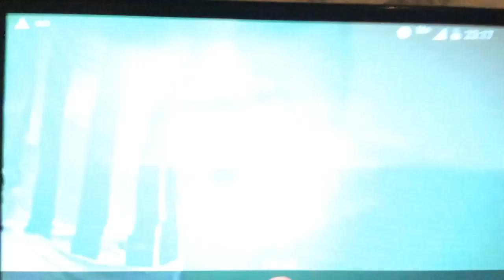CORINTHIANS 2x1 s7os imagens fantástico globo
FICHA TÉCNICA
CORINTHIANS 2 X 1 s7os
Paulistão 2019 semifinal ida
Data/Hora: 31/03/2019, às 16h (de Brasília)
Local: Arena Corinthians
Público/Renda: 40.249 total (39.919 pagantes 330 nao pag)/ R$ 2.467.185,50
Árbitro: Vinicius Araujo, Anderson Coelho  e Bruno Rizo
Cartões amarelos: Sornoza (COR); Vanderlei, Alison s )
Cartão vermelho: Não houve

Gols: Manoel (1-0, 3'/1ºT), Derlis González (1-1, 7'/1ºT) e Clayson (2-1, 31'/1ºT)

CORINTHIANS: 12-Cássio; 23- Fagner, 4-Manoel, 3-Henrique e 35- Danilo Avelar; 15- Ralf, 30- Júnior Urso, 7-  Sornoza (26- Richard, 39'/2ºT) e 25- Clayson (22- Mateus Vital, 41'/2ºT); 9-Vagner Love (38- Pedrinho, 30'/2ºT) e 19- Gustavo . Técnico: Fábio Carille. + 27-wálter, 13-Marllon, 34-Pedro Henrique, 2-Michel Macedo, 6-Carlos Augusto 28-Ramiro, 10-Jadson, 18-Régis, 17- Boselli

stos: 1Vanderlei; 4V Ferraz, 26Aguilar (28L Veríssimo, 49'/1ºT), 2 L. Felipe e 36F Jonatan; 5Alison, 21Pituca, 7Sánchez (10Soteldo, 27'/2ºT),41 J Mota e 8Cueva (11Rodrygo, intervalo); 17Derlis González. Técnico: J Sampaoli.  22Everson 34 J Paulo 4Matheus  15Orinho 25Yuri 30Jean 19Kaio 20Felipe 23Arthur